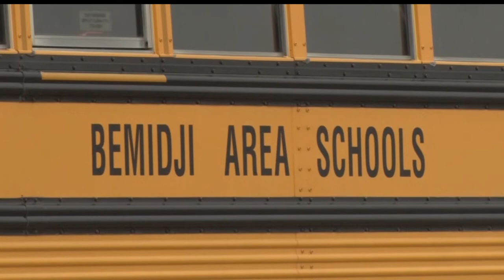Bemidji Area Schools Working To Get New Bus Plan In Place